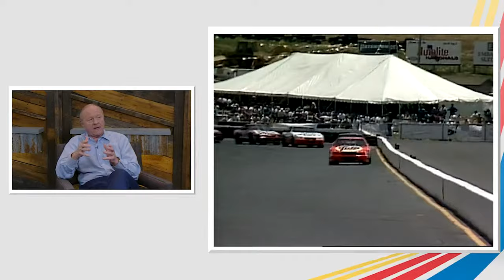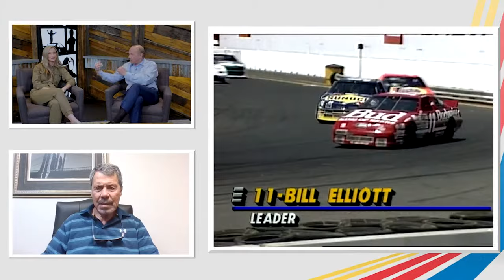Watch Party: Larry McReynolds/Ernie Irvan host a look back at the 1992 race at Sonoma Raceway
Relive the memorable 1992 NASCAR Cup Series race at Sonoma Raceway that saw Ernie Irvan drive from worst to first. Larry McReynolds, Kim Coon and Irvan himself re-watch this all-time classic race and offer their commentary.

Play every weekend!